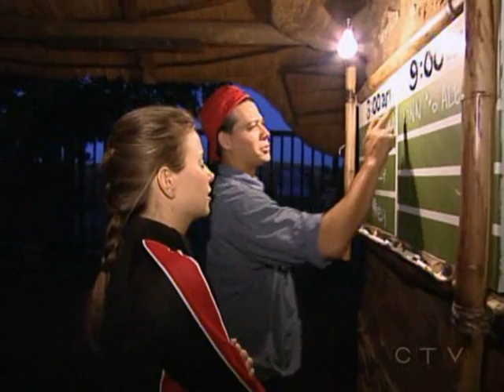Rob and Amber (the amazing race 7)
A music video for rob and amber in The Amazing Race